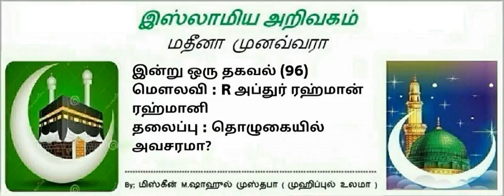82 - தொழுகையில் அவசரமா?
தலைப்பு : தொழுகையில் அவசரமா?
மௌலவி : R. அப்துர் ரஹ்மான் ரஹ்மானி